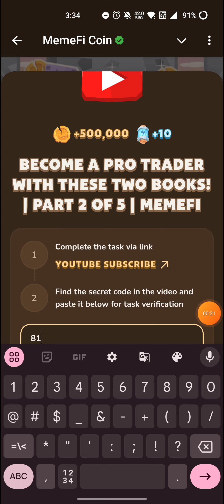BECOME A PRO TRADER WITH THESE TWO BOOKS!| PART 2 OF 5 | MEMEFI | Memefi New Video Code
HOW TO DESIGN YOUR LIFE (MY PROCESS FOR ACHIEVING GOALS) | MEMEGIRLS

How to REALLY Achieve Your Goals in 2025

Metodi infallibili
Memefi questions and answers
Memefi
Code
Memefi
Memefi code
Memefi coin
memefi code
memefi coin
memefi task answer
memefi answer